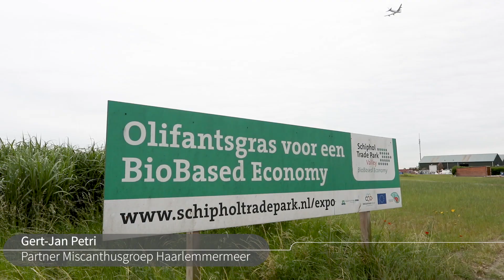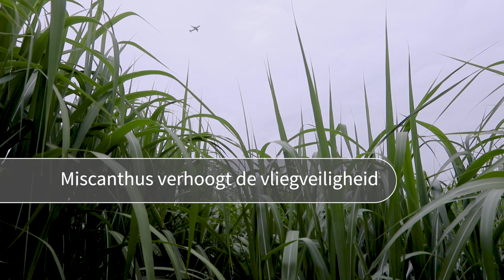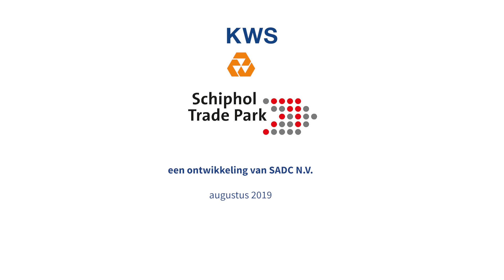Circulaire bestrating van Miscanthus op Schiphol Trade Park